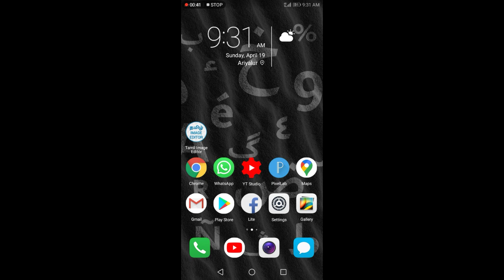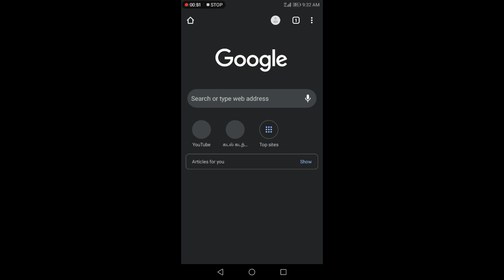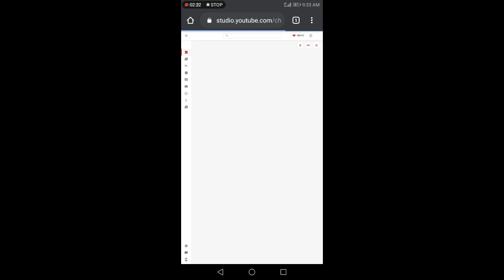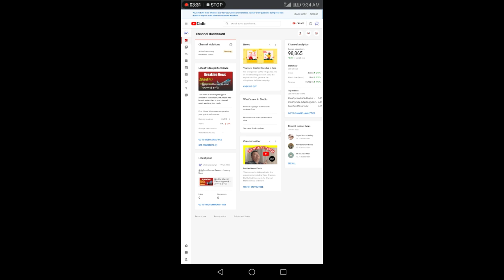YouTube Studio Beta Settings | Tamil | Epi-1 | Selva Tech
1.youtube tips
2 youtube tricks
3. YouTube tutorials
4. YouTube updates
5. YouTube educational
6. YouTube channel growth
8. YouTube views increase
9. YouTube ideas
10. YouTube earn money